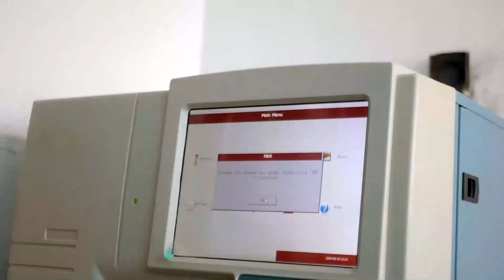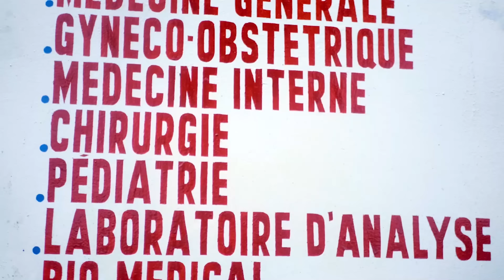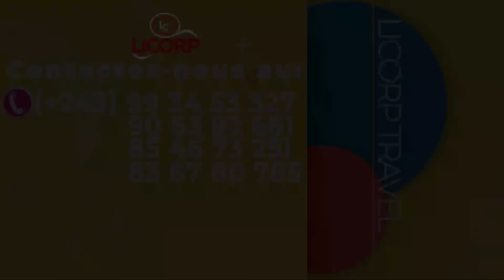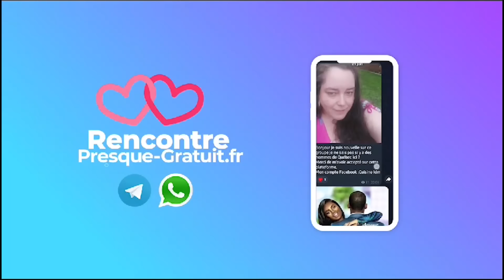BRAVO JÉSUS-CHRIST : NAYIBA MBONGO YA NGANGA APOLISA NGA NZOTO NANGA YA MWASI